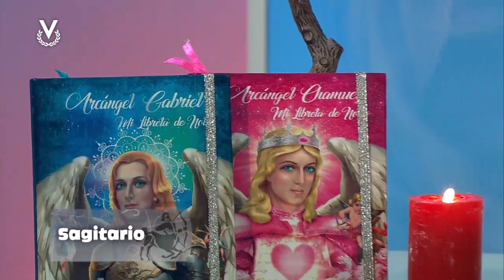Sagitario - 06_08_2024 - Los Astros